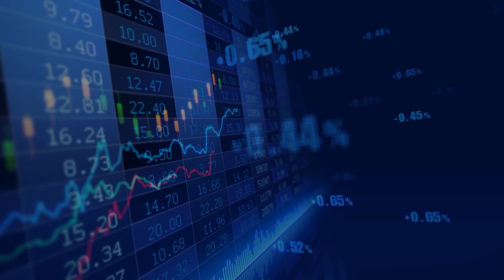EXCLUSIVE: New Stratex CEO Tim Livesey explains the STI strategy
Tim Livesey, CEO of gold and base metals explorer Stratex International STI talks through the company strategy with London South East.

Tim joined the business in March 2018.

Stratex have strategic holdings in Senegal, Africa and Turkey and recently successfully completed an earn-in with mid-tier Canadian gold producer Iamgold on the Dalafin gold Projects in Senegal, located next to one of Iamgold's exploration projects.